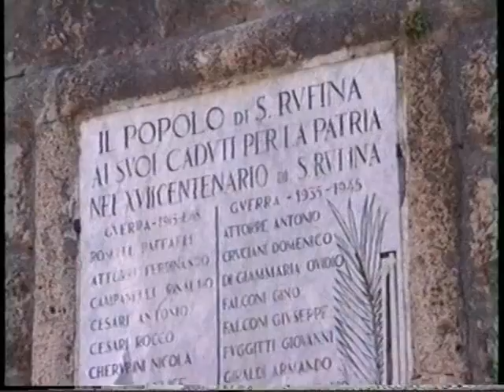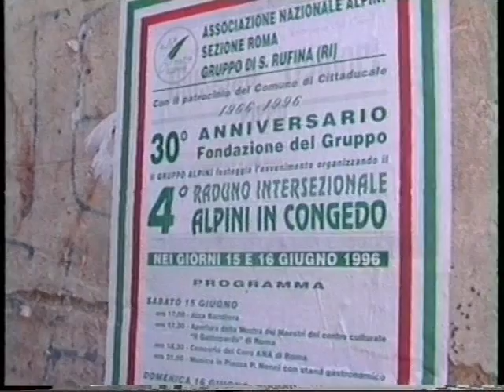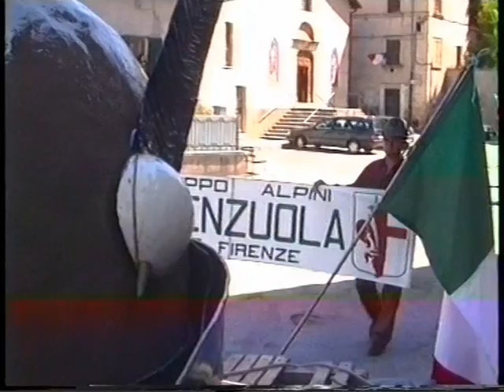Santa Rufina (RI)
Inaugurazione della fontana